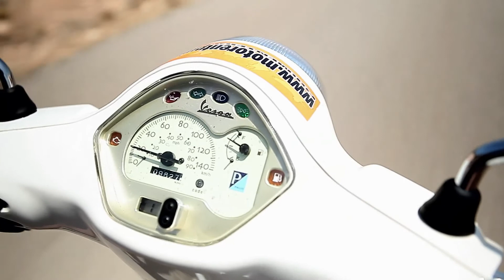SAILING THE REAL MED: BALEARES - PARTE 4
Cerramos la segunda temporada del Sailing the Real Med con Kenneth y Blanca recorriendo Formentera en moto. Rollo Lucía y el sexo, con el faro y todo, pero sin sexo. O al menos sin sexo delante de las cámaras de Medwinds. Se meten en un agujero enorme que da a un acantilado muy loco, buscan un tapiz bonitísimo para la mampara del barco y ven muchas lagartijas y algas y después muchas joyas con forma de lagartijas y algas.

Acaban los dos dándose un chapuzón con ropa que seguramente acabe siendo un chapuzón en bolas.